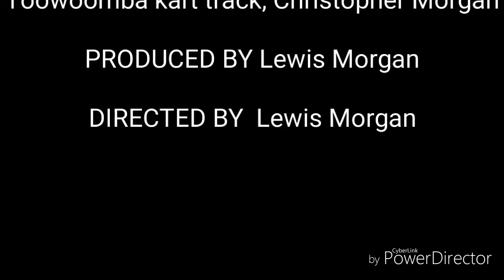First Time in the Kart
This was my first time in the new gokart on the toowoomba kart track. Music was Future james - life is a dream